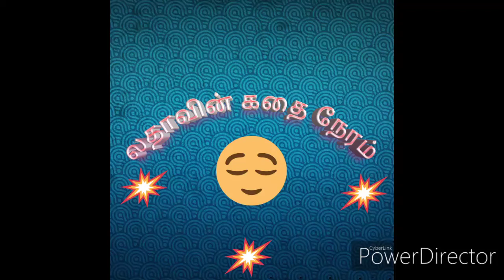புதுமை பித்தனின் 'பாட்டியின் தீபாவளி' PATTIYIN DEEPAVALI BY PUDUMAI PITHAN/tamil story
Hello friends,
Lathavin Kadhai Neram is a Tamil story channel.
I am Latha Rajesh.  I have started this channel as a small initiative to reminisce old stories which we heard from our elders to our  younger generation. Hearing stories not only increases our creativity but also take us to an imaginary world.  I seek  your support for this task.

Pattiyin deepavali is a story written by the Great writer Pudumai pithan. The flow of language gives a nice feeling.

photos are taken from Creative Commons, wikimedia commons

pudumai pithan
lathavin Kadhai Neram
tamil story
folk Story
mythological story